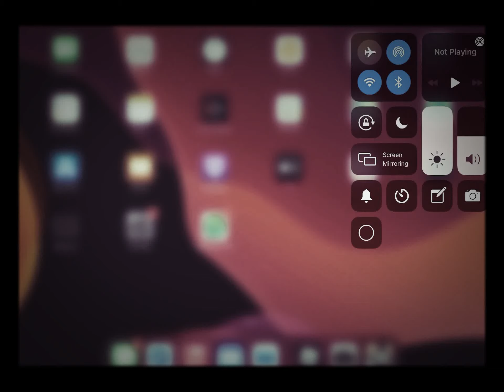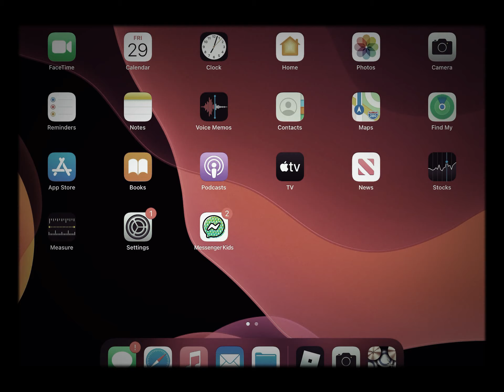Roblox is Down 😔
Plz bring roblox back